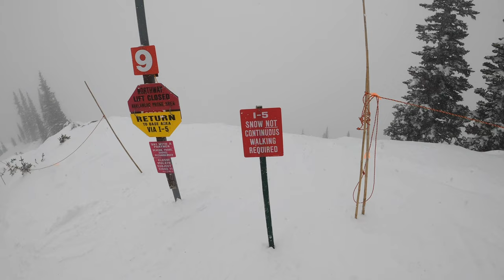2022-04-11 Crystal Mountain Skiing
Midweek April powder day